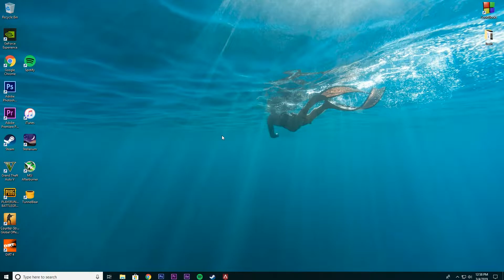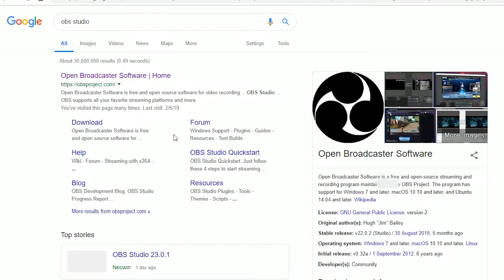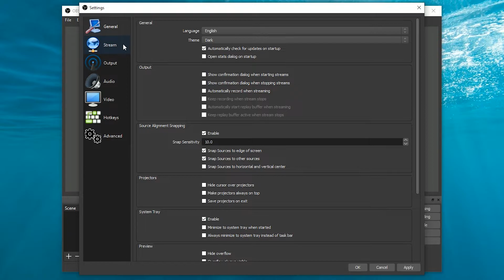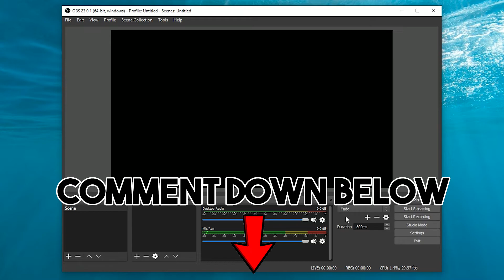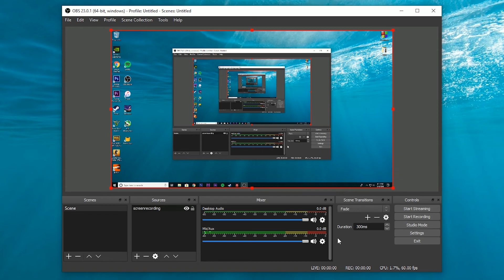How To Record Your Computer Screen For Free Windows 10 - BEST Screen Recorder 2019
How To Record Your Computer Screen For Free Windows 10. In this video i'm gonna show you BEST Screen Recorder 2019. And show you screen recorder for windows 10 free and how you can record your computer screen for free. OBS is a screen recording software. Hope this video helped you. If you liked the video then like and if you didn't then dislike. Have a great day and Peace.